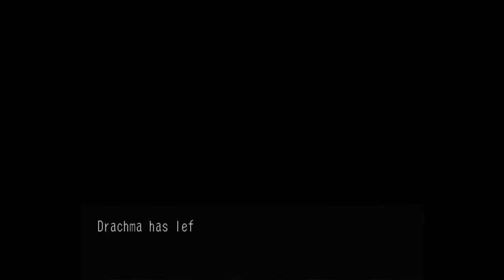Skies of Arcadia: Legends Part 3: A Daring Rescue, An Ancient Temple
Double the stream, double the fun! The rescue plan goes off without a hitch, and then the main quest begins!

00:00 Catacombs
27:58 Coliseum rescue/escape
1:25:33 Pirate Isle/Sailor's Island
1:57:43 Nasr/Maramba
2:40:05 Temple of Pyrynn
3:50:08 Red Gigas

I neglected to ask the chat to avoid posting spoilers and there was a minor incident, so guess who had to figure out how to blur it out!!!